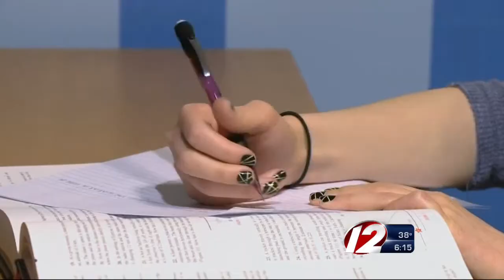Advocate: Sex Assault Victims Need to Know Their Options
Peg Langhammer, head of Day One RI, testified before a Senate committee as they discussed how best to handle campus rapes.